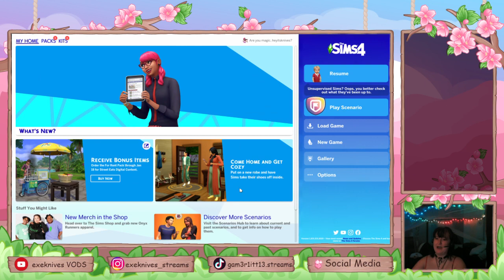Continuing The NSB Challenge! (Streamed 12/17/2023)